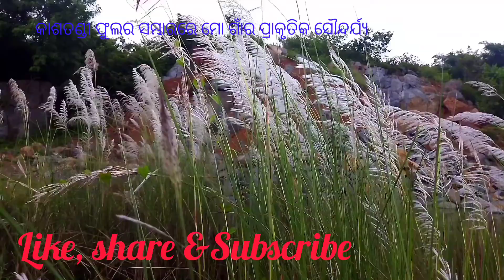15 September 2022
It is a most scenic vedio of my Village. it must help, entertain, gives pleasure for "NATURE LOVERS". Ithink you must like my first youtube vlog..
This is the river side morning view.,.